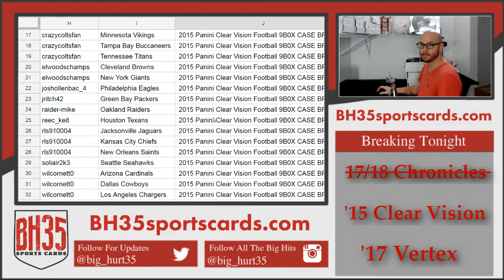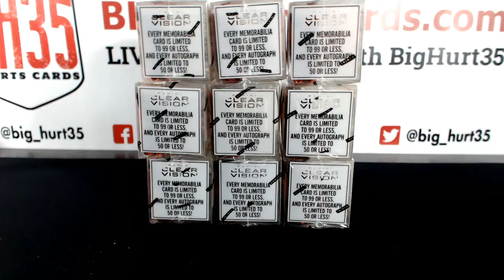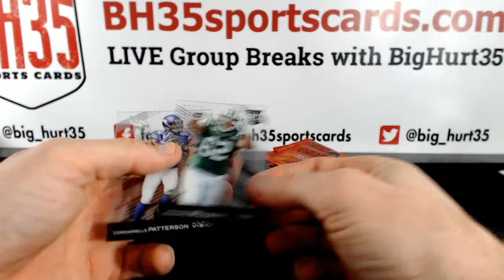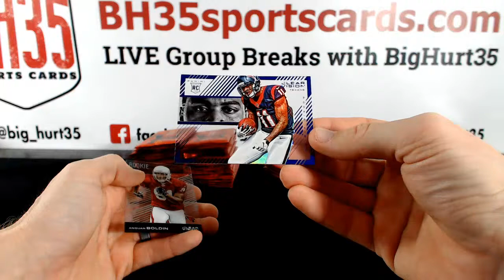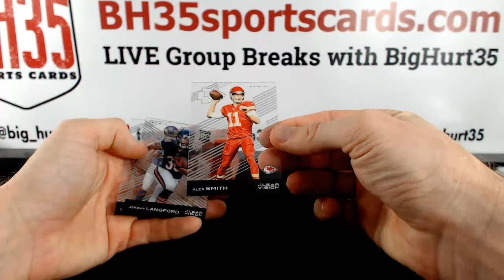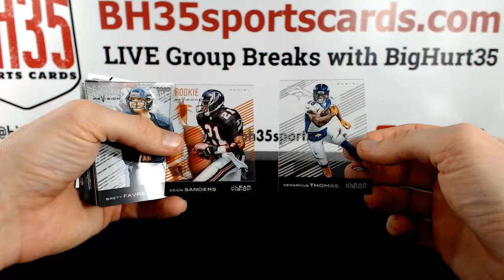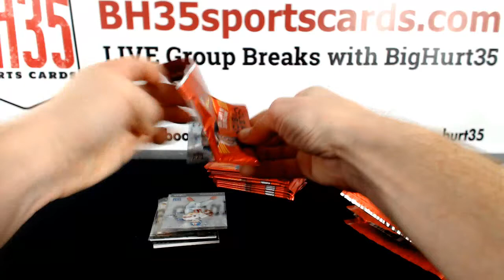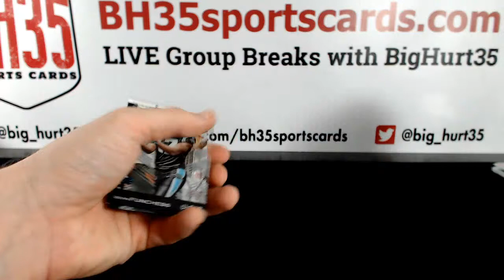2015 Panini Clear Vision Football 9 BOX CASE BREAK #3